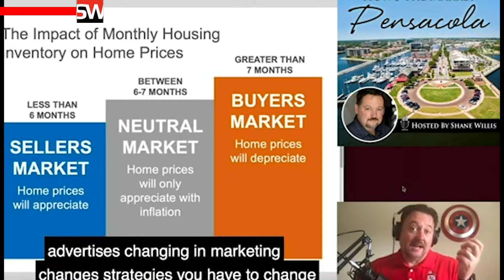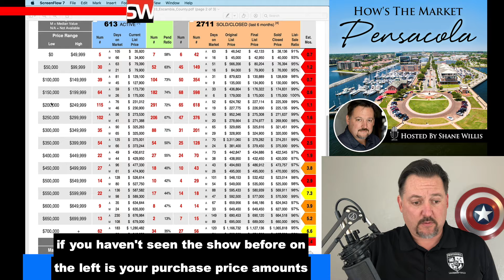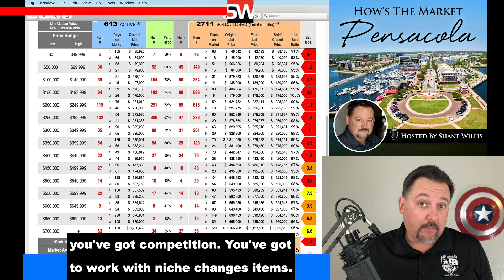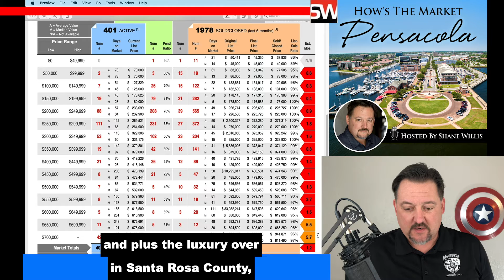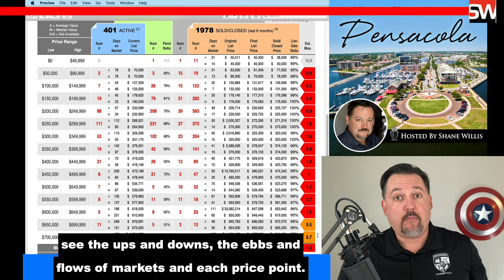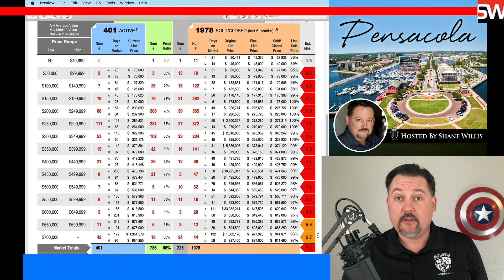Aug 30 2020: Hows The Real Estate Market Pensacola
Pensacola Real Estate Expert Shane Willis Shares How the Market Looks for The Week of Aug 30, 2020

To Get a Free Sellers Guide visit

To Get a Free Buyers Guide Visit